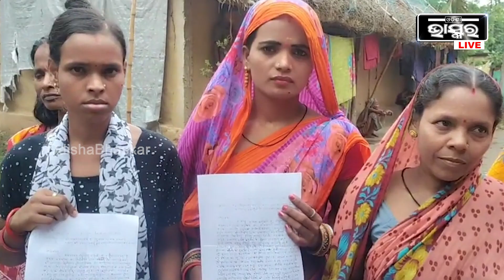ଏସ.ବି.ଆଇ ଅଧିକାରୀ ଭାବେ ପରିଚୟ ଦେଇ ମହିଳାଙ୍କ ଠାରୁ ଠକି ନେଲେ ଲକ୍ଷ ଲକ୍ଷ ଟଙ୍କା ।